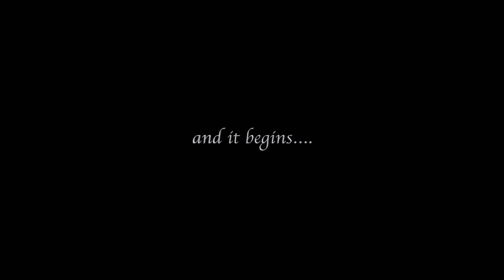Upanayanam Ceremony Chi OM SRIRAM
Balaji Digital Vision
Mumbai Chennai Pune